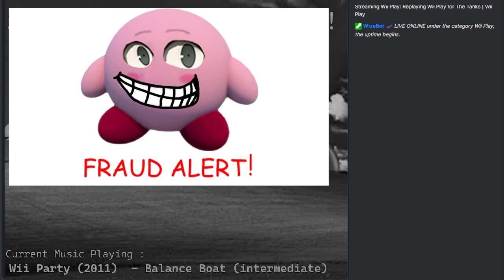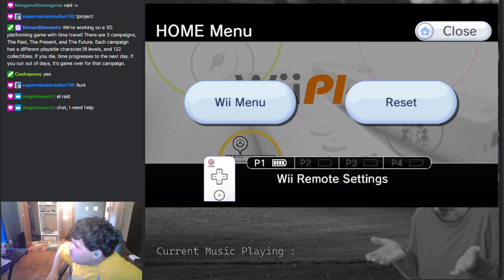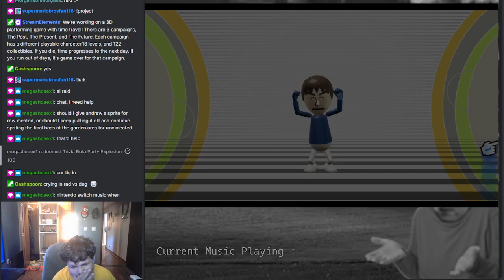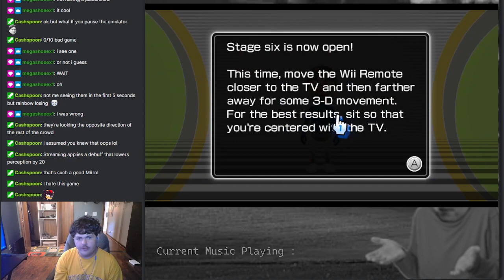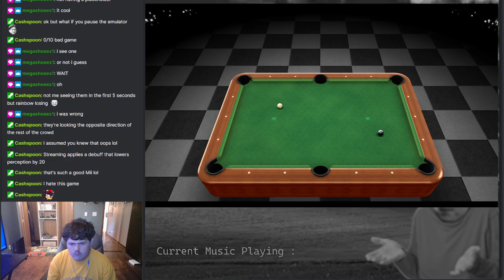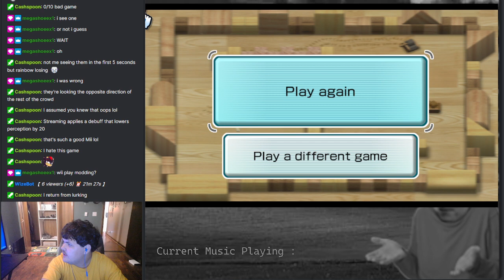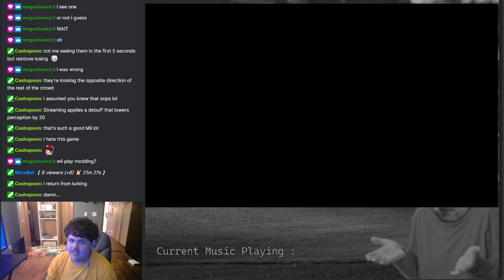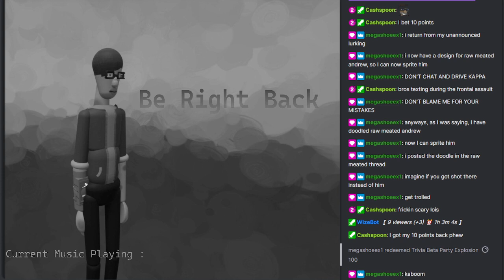Twitch VOD | Replaying Wii Play for The Tanks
A Stream of me replaying through Wii Play for the Nintendo Wii.